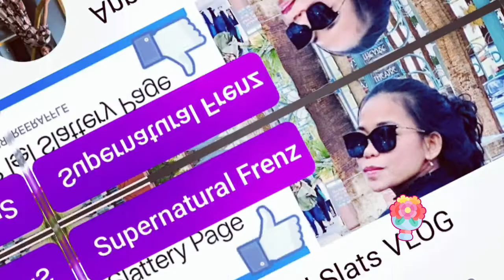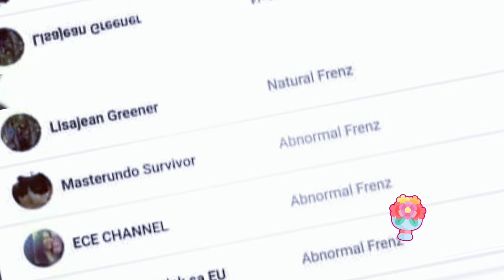Isigaw ko mga members | sweet voice ,charoot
To whom it may concern:

This is in regards with your action that my Youtube Channel, comments and Live Chats during Premiere are off.

I would like to dispute and ask to reconsider that this will be back to ON mode or normal mode. I did not commit any violations to YT. I am of legal age and no children are involved in my Premieres or any videos.

My voice is legit. I sounded like a kid but I am of legal age. In fact, i am 33 years of age.

Thank you for your positive action regarding this matter.

Sincerely,

Ms.Tiri